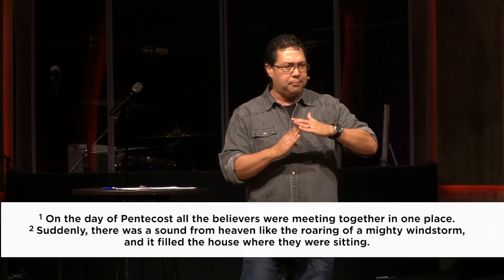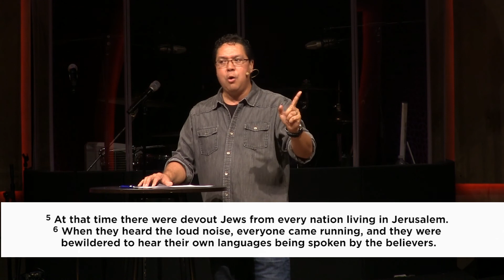Becoming One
How the Holy Spirit supernaturally unifies a fragmented society.